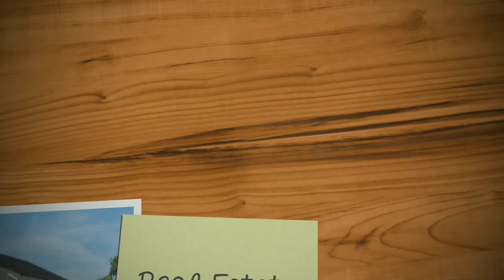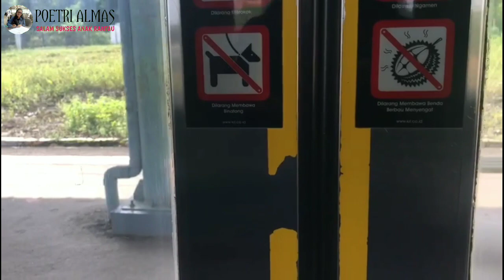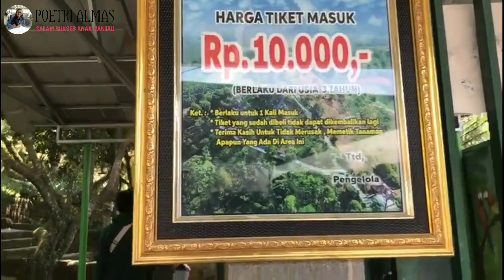PART~1 KEINDAHAN YANG TERSEMBUNYI|MURAH MERIAH|JASINGA BOGOR@PoetriAlmas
PART 1~ KEINDAHAN YANG TERSEMBUNYI|MURAH MERIAH|JASINGA BOGOR‎

Tempat Wisata yang murah meriah di jasinga yang belum banyak diketahui orang, udara nya masih seger bebas polusi, di gunung leutik ini kita bisa melihat keindahan pegunungan dan rumah2 penduduk dari puncaknya,selain bukit buah tirta alam ada juga kolam renang yang airnya masih jernih dan mantap banget buat berenang dan rekomended buat liburan berdama keluarga atau bersama teman2.oya untuk harga tiket nya sangatlah murah,untuk masuk ke bukit buah tirta alam cukup bayar 10 rb aja dan kolam renang cukup 20 rb aja murah kak. Oya lokasinya di terletak di jasinga bogor,kami star dari maja menempuh perjalanan kisaran 3-4 jam karena belum paham jalan hehe tapi setelah sampai rasa capekpun hilang, Bagi yang belum subrek come subrek chanel ini  supaya semakin berkembang dan aku semakin semngat bikin kontennya dan jangn lupa nyalain loncengnya supaya kalian selalu mendapatkan notifikasi setiap aku posting video terbaru, untuk yang sudah dukung aku thNks ya semoga kalian selalu dalam lindungan allah dan dilancarkan segala urusannya aminnn.

@Poetri Almas